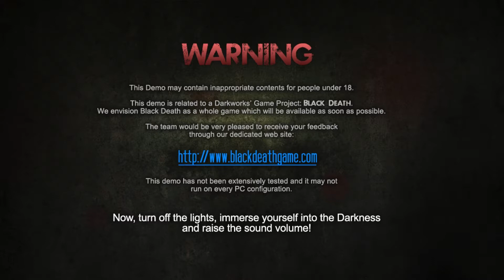Discontinued Game: BlackDeath (PC)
This is only a demo of the game that was being developed at the time when DarkWorks(the creators of Cold Fear, Alone in the Dark: The New Nightmare, Ghost Recon: Advanced Warfighter, and I AM ALIVE) was in business.

It's such a shame this was canceled when DarkWorks went out of business in 2011. This looks like a very interesting game.